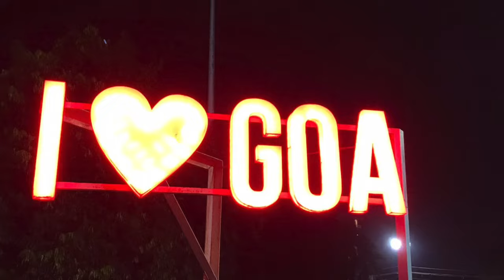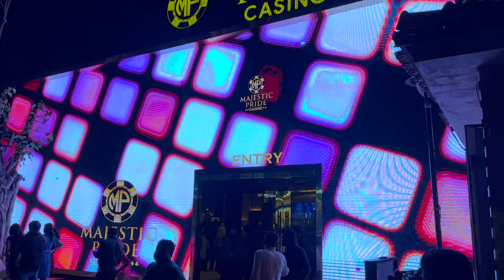New Year Celebration 2024 at GOA | GOA New Year Vibes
Goa, a coastal paradise in India, is renowned for its lively New Year's Eve parties that attract revelers from around the world. The state transforms into a hub of excitement and celebration, with beachside venues, clubs, and resorts hosting extravagant events. From vibrant fireworks lighting up the night sky to renowned DJs spinning electrifying beats, the Goa New Year Party scene offers a diverse range of experiences to suit different tastes. Whether you prefer the energetic beach parties of Baga and Anjuna, the sophisticated soirées in luxury resorts, or the underground electronic music gatherings, Goa has something for everyone. It's a time to indulge in delicious food, sip on refreshing cocktails, dance till dawn, and create unforgettable memories as you welcome the New Year in Goa's vibrant and festive ambiance.